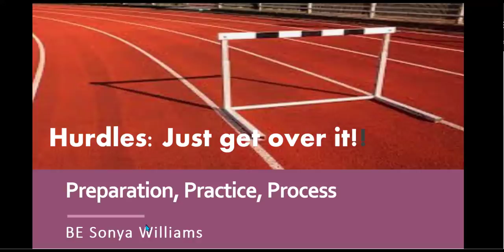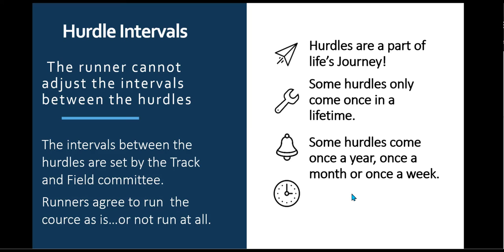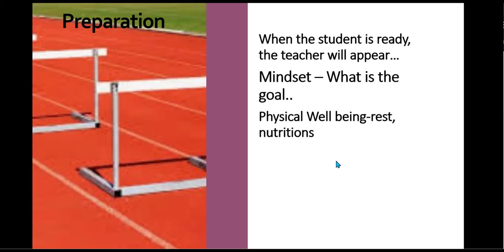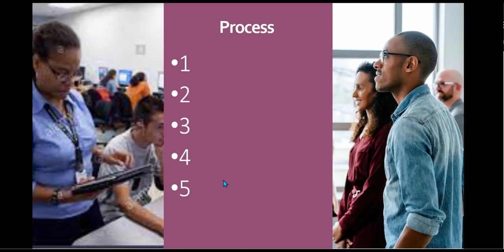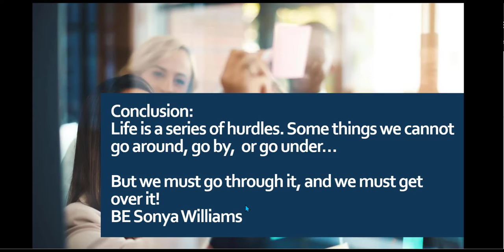BE Sonya William Hurdles